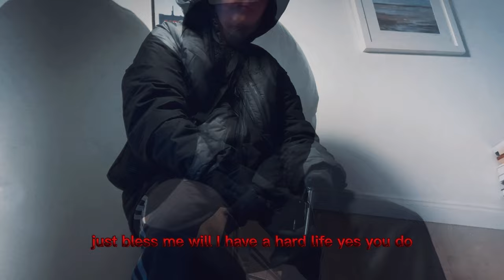ALFIE'S GRATE DEPRESTION